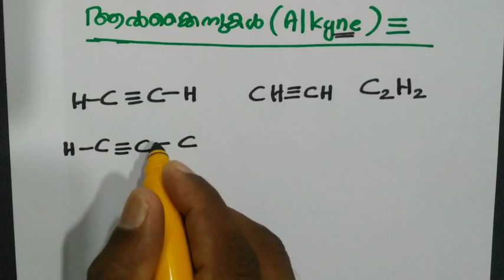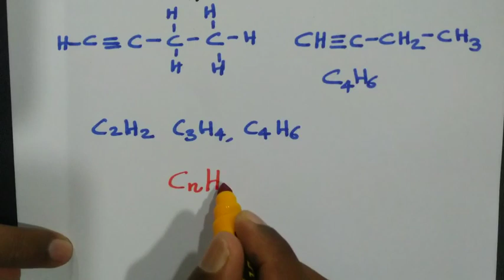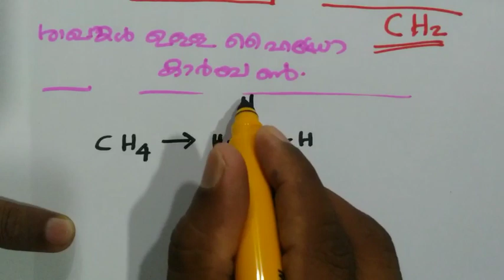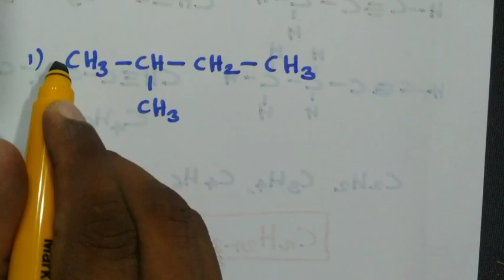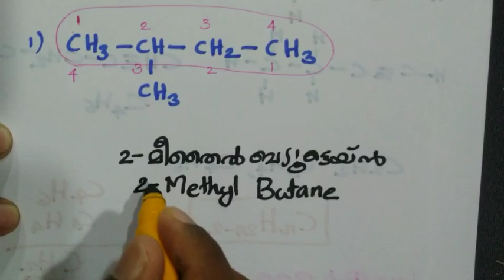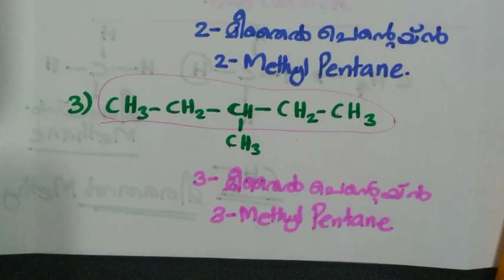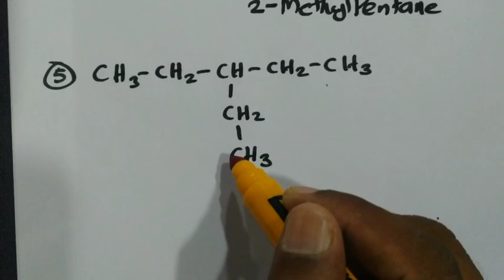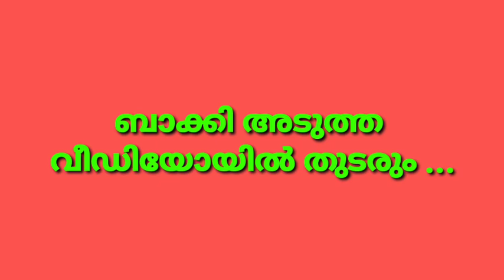organic chemistry part 2 | SSLC chemistry |victors channel | SCERT | schoolmedia | Naseer sir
*പത്താം ക്ലാസിലെ കെമിസ്ട്രിയിലെ ഓർഗാനിക് കെമിസ്ട്രി എന്ന ചാപ്റ്ററിന്റെ ലളിതവും വിശദമായ ക്ലാസുകളുടെ  വീഡിയോ ലിങ്കുകൾ*

Part 1

Part 2

Part 3

Part 4

Part 5

Part 6

Part 7